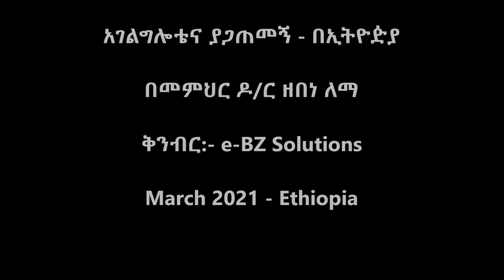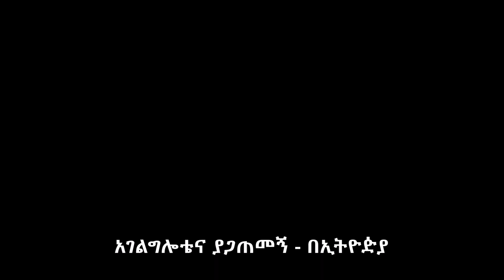አገልግሎቴና ያጋጠመኝ - በኢትዮዽያ!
በመምህር ዶ/ር ዘበነ ለማ
ቅንብር:- e-BZ Solutions
March 2021 - Ethiopia